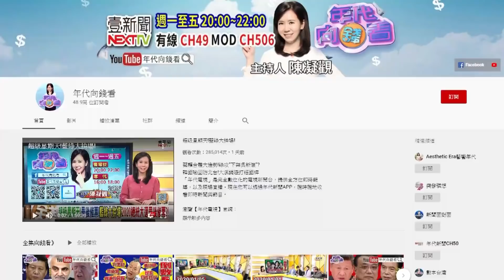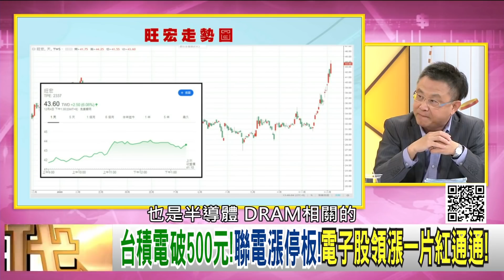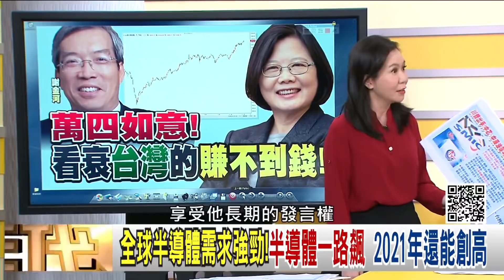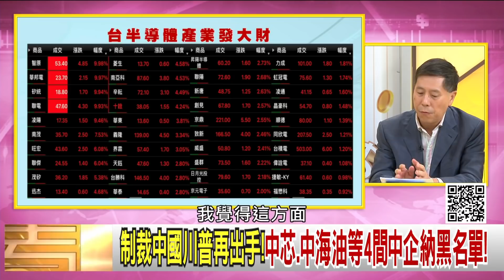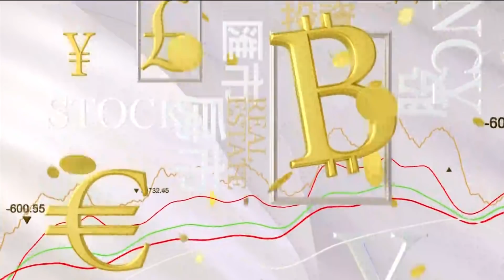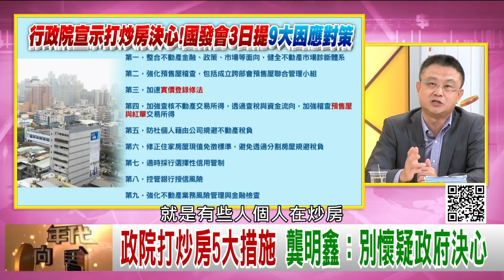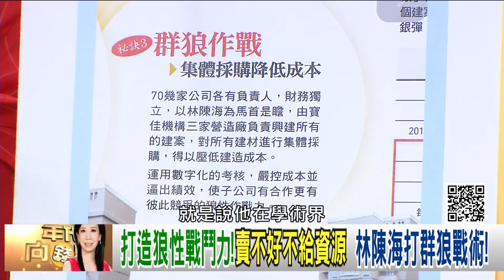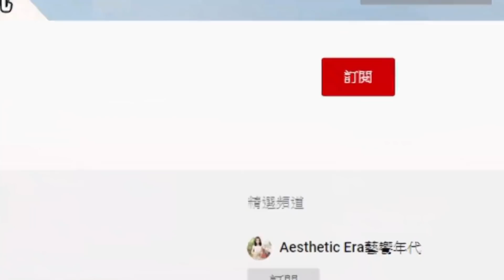獨！半導體成台灣產業龍頭？！2021年股市還能創高？！新八國聯軍制衡中國！政院打炒房5大措施！業者偽歇業避風頭？！【年代向錢看】20201204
台股"萬四如意"!台股站穩14000點 半導體撐起榮景?
美軍重磅宣佈!第一艦隊相隔40年!正式重返亞洲
行政院宣示打炒房決心!國發會3日提"9大因應對策"

來賓：汪浩、張延廷、朱岳中、蔡玉真、吳明杰

最美主持人：陳凝觀
播出時間：壹電視新聞台CH49  每周一至周五晚間八點到十點
重播時間：年代新聞台 CH50每周一至周五 (隔日)下午四點到六點

下載【年代電視】APP：
iOS平台：